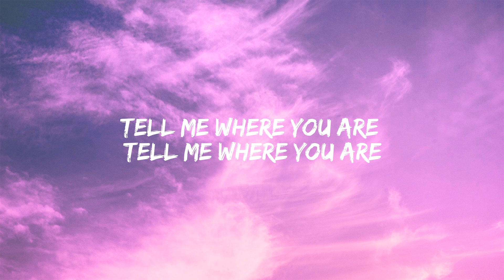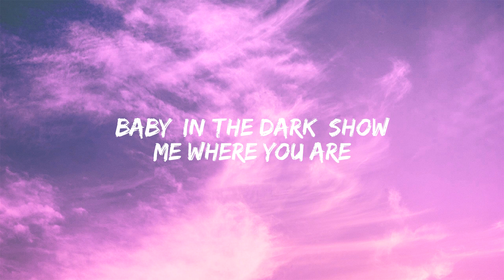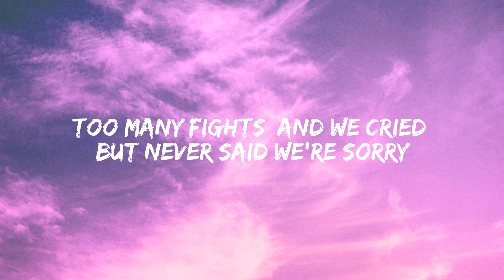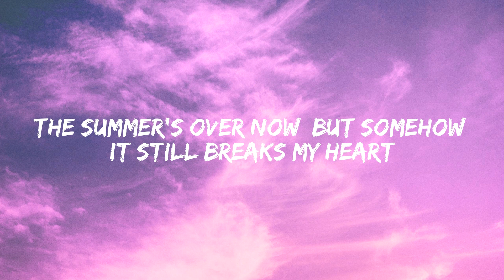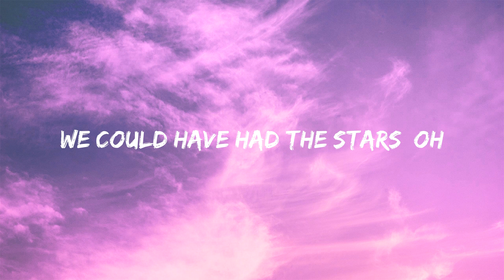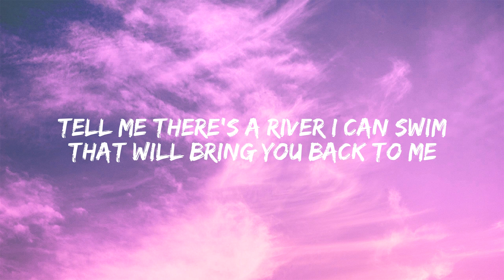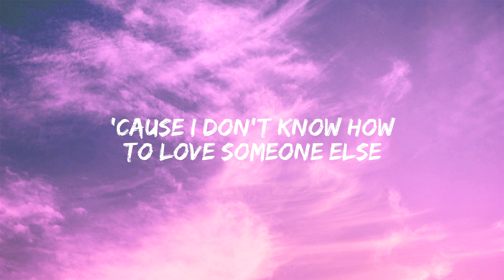Martin Garrix - So Far Away (Lyrics)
[Pre-Chorus: Jamie Scott]
Calling you now, but you're not picking up
Shadows so close if that's still enough
Light a match, light a match

[Chorus: Jamie Scott]
Oh, love
How I miss you every single day when I see you on those streets
Oh, love

[Verse 2: Romy Dya]
It's breaking me, I'm losing you
Too many fights, and we cried, but never said we're sorry

[Pre-Chorus: Romy Dya]
Your shadow's still close, and I'm still in love
The summer's over now, but somehow, it still breaks my heart
We could have had the stars, oh

[Chorus: Jamie Scott & Romy Dya]
Oh, love

[Post-Chorus: Romy Dya & Jamie Scott]

[Outro: Romy Dya]
Oh, love